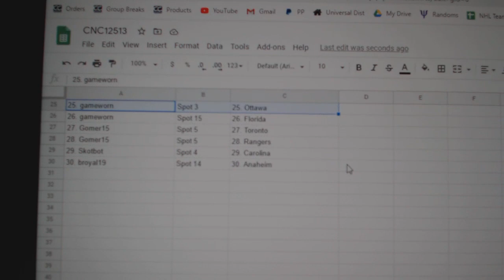Team Randoms - C&C GB #12,513